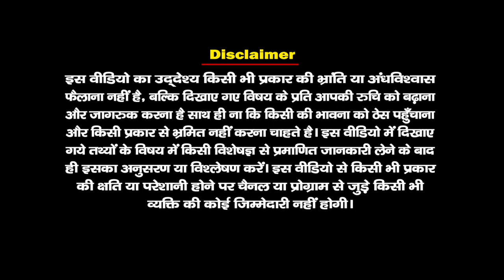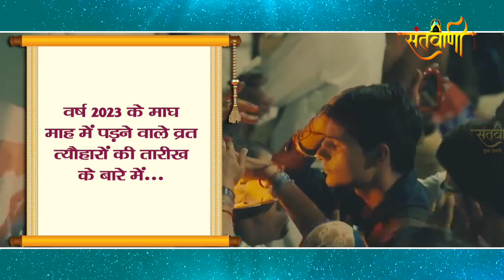Magh Maas 2023 | माघ महीने के सभी व्रत-त्यौहारों की लिस्ट | Vrat-Tyohar List | Santvani Channel